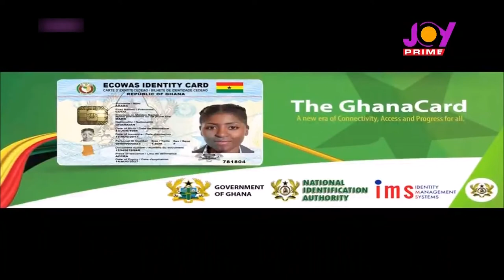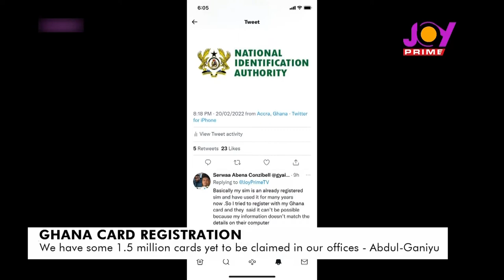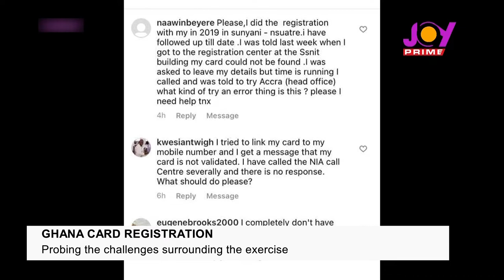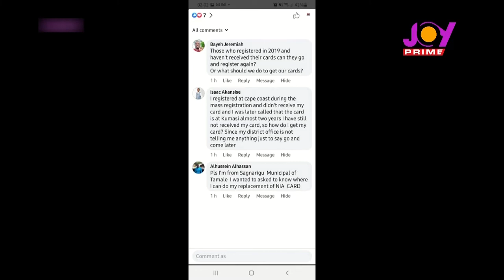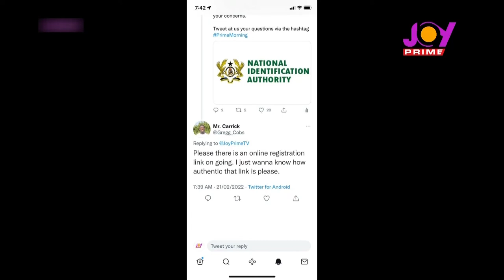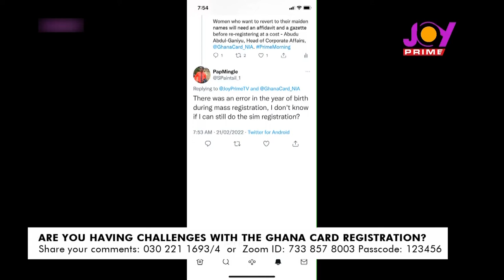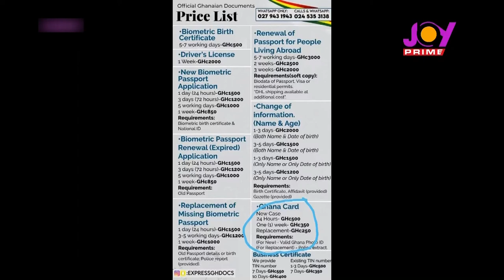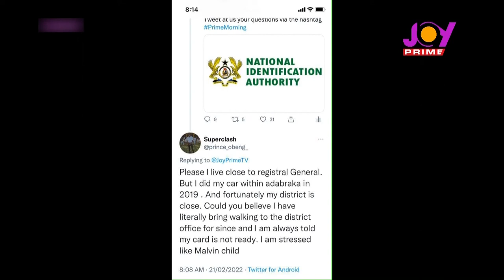Over 1.5 million Ghana cards yet to be distributed - Beyond The Headlines (21-02-2022)